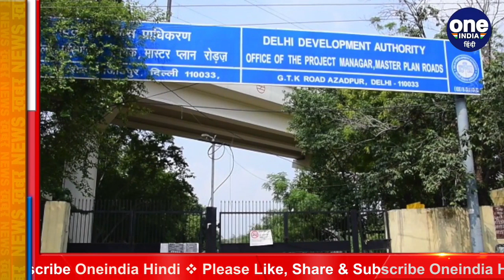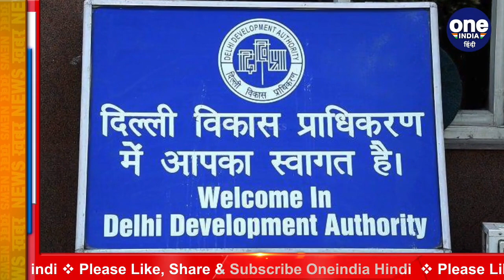Delhi Master Plan: 20 सालों में बदलेगी Delhi की सूरत, DDA ने बनाया ड्राफ्ट | वनइंडिया हिंदी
In the next 20 years, the whole picture of Delhi will change, for this a master plan has been prepared. Which has been named as "Delhi Master Plan-2041". Under this, work will be done on many things in Delhi in the next 20 years. In which things like cheap rented houses, systematic development of all the colonies and removal of traffic problems are included.
The draft prepared by the Delhi Development Authority (DDA) was made public on Wednesday.